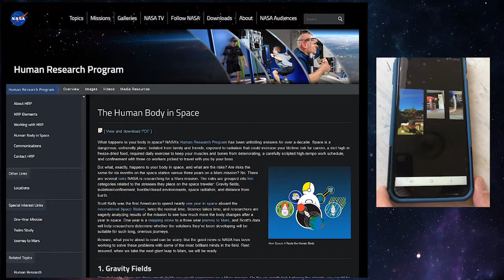Connect Four - Connected Fitness (Nasa SpaceApp Covid-19 Edition Project)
We are proud to present the result of the great work that has been done during this challenge, with the hope that it can give concrete help with a look towards the future!

Connect Four Team :
-Andrew P.
-Karan B.
-Shawn P.
-Uberto E.P.